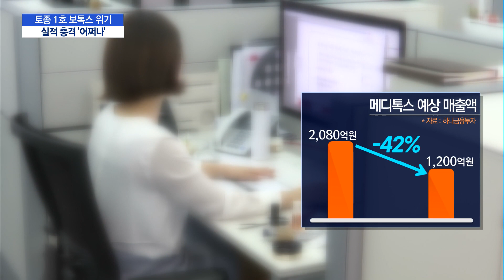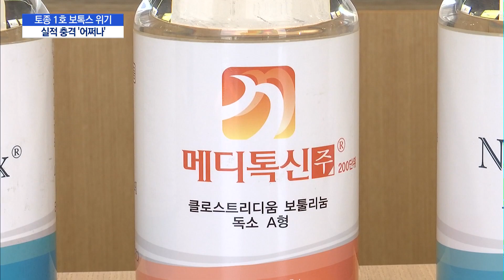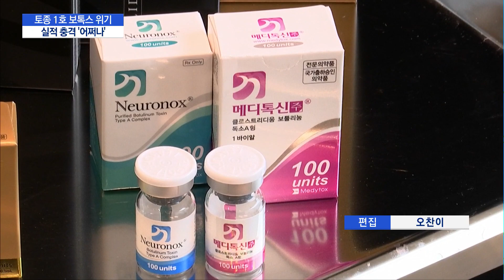'토종 1호 보톡스' 메디톡신 퇴출 여부 곧 결론…여파는? / 머니투데이방송 (뉴스)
06/08 MTN 핫라인 5

무허가 원료를 사용한 혐의로 품목허가 취소 위기에 놓인 첫 토종 보톡스, '메디톡신'의 퇴출 여부가 빠르면 이번 주 나올 전망입니다. 해당 품목의 허가가 취소되면 메디톡스 실적 충격도 만만치 않을 것으로 보이는데요, 자세한 내용 석지헌 기자가 전합니다.